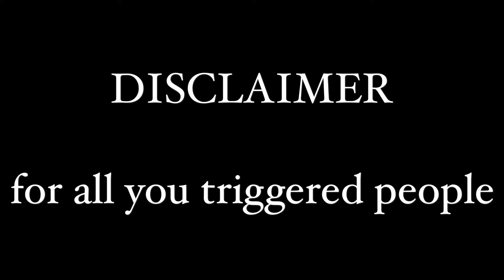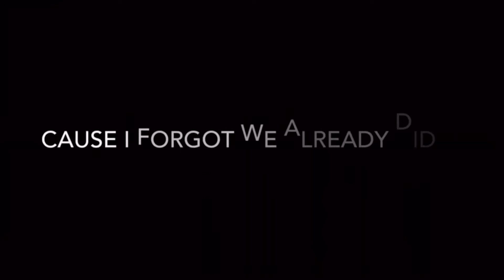Audrey’s AMAZING cover of Baby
Ok then
i would link you to audreys channel but she doesn’t post anymore.
the next one i don’t think will be coming anytime soon. in like two months?
until then i love you guys.
i’m gonna be ok vacation in two weeks so i’ll try to vlog a bit. IM GONNA BE ON AN AIRPLANE.
mk how you enjoied